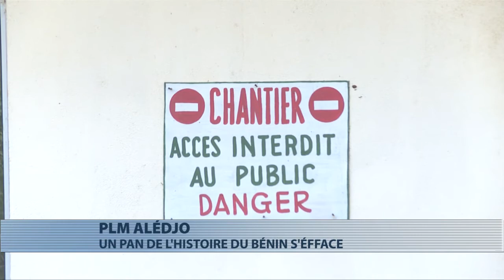Etat avancé du délabrement de l'hôtel Plm Alédjo